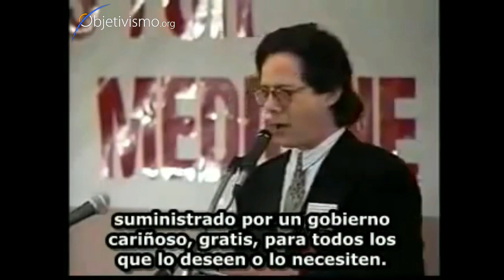La Asistencia Sanitaria No Es Un Derecho [2/3] Leonard Peikoff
Leonard Peikoff, Ph.D. Presentado en una conferencia sobre el Plan de Salud de Clinton. Red Lion Hotel, Costa Mesa, California, 11 de diciembre de 1993